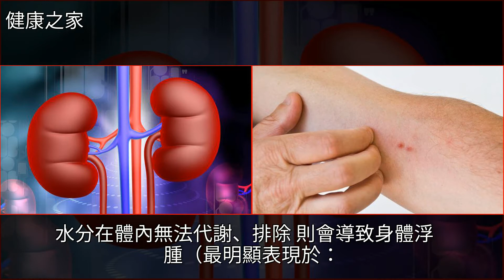腎不好的人，身體會有4樣變化，很容易發現，一發現儘早去查下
腎不好的人，身體會有4樣變化，很容易發現，一發現儘早去查下養生,健康腎不好的人，身體會有4樣變化，很容易發現，一發現儘早去查下養生 健康